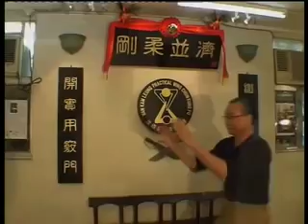Sifu Wan Kam Leung Practical Wing Chun